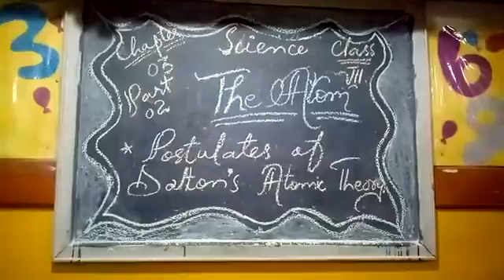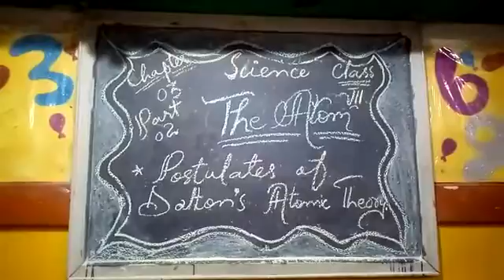Class VII - SCIENCE (Part 2)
Class VII - SCIENCE
Month Of September
Part 2